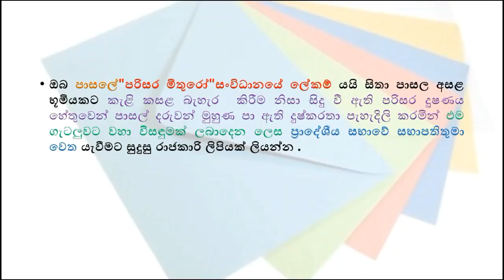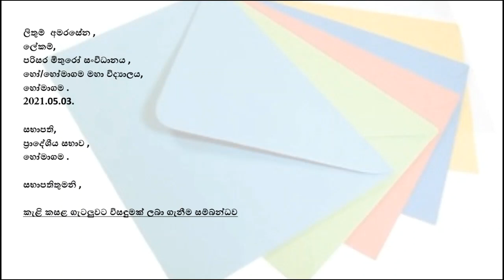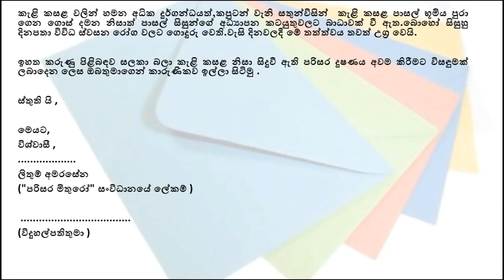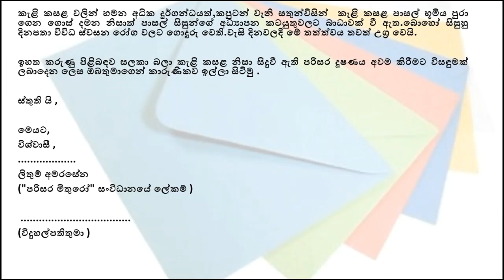සිංහල භාෂාව සහ සාහිත්‍යය - 07 ශ්‍රේණිය - ප්‍රායෝගික ලේඛන (රාජකාරි ලිපි ලිවීම)